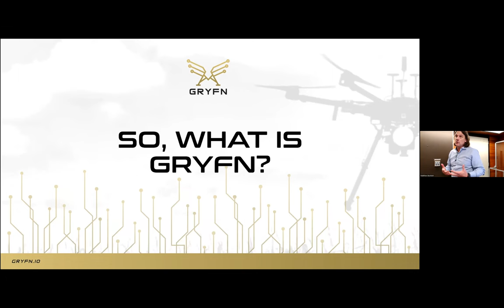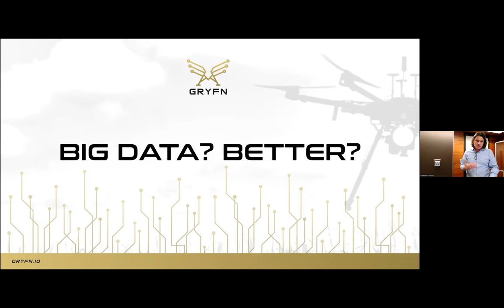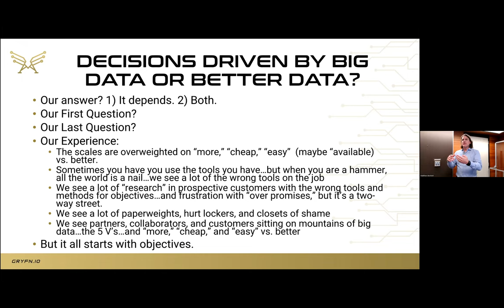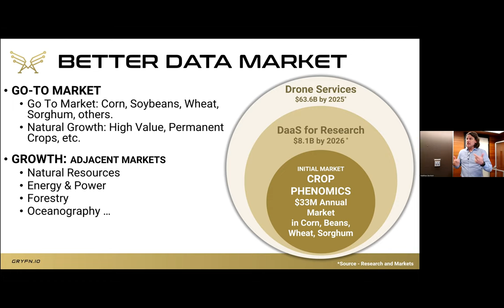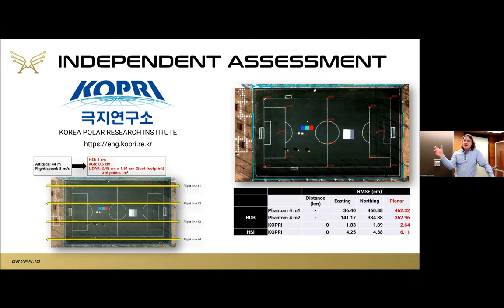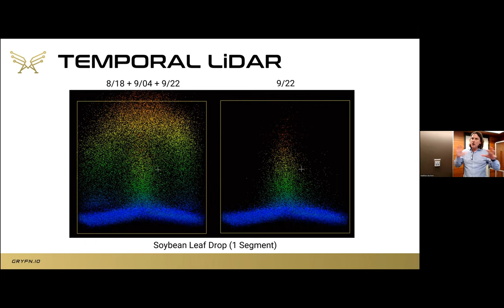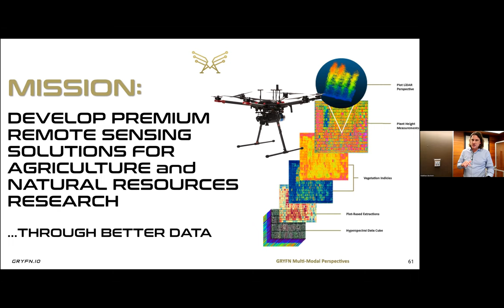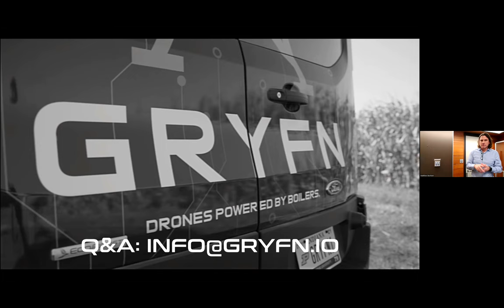Sensing in Plant Science and Natural Resources: Decisions Driven by Big Data or Better Data?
Matt Bechdol, CEO of GRYFN, a collaborative Purdue University startup focused on turn-key multi-modal, research-grade drone sensing solutions for phenomics research, presented a seminar on "Sensing in Plant Science and Natural Resources: Decisions Driven by Big Data or Better Data?" as part of the College of Agriculture's Data-Driven Seminar Series co-sponsored by the Institute for Plant Sciences, Center for Digital Forestry, and Digital Agriculture at Purdue.